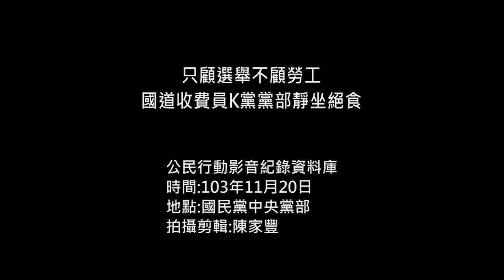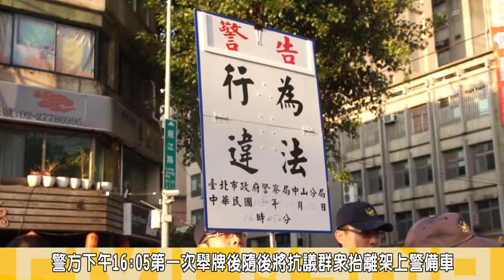2014.11.20不滿執政黨不顧勞工訴求 只拼選舉利益 勞工K黨絕食靜坐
過去十個月，跑遍各大部會爭取權益卻屢屢沒有結果的國道收費員自救會，今(20)下午再度來到國民黨部前，舉行絕食靜坐行動，表達對執政黨只顧選 舉、而讓一生奉獻給國道的勞工面臨生計考驗，因而決定用自己的身體當作抗爭工具，期盼執政黨出面對話與解決。勞工痛批馬政府完全無視勞工因BOT政策、非典聘雇等政策造成的權益受損。絕食前，收費員集體焚香祈求上天保佑勞工能夠爭取到應得的權益。
靜坐行動由國道收費員代表孫秀鑾、何慧鈴與全國關廠工人連線陳素香、姚光祖代表共同焚香祈求，並發表絕食宣言，宣示將靜坐等待政府對勞工訴求做出回應。

國道收費員自救會孫秀鑾表示，遠通提出的職缺約6百個，但沒做好配套措施，有的是派遣性質的工作，不是勞工所願意的職缺，勞工要的是長久的保障，而 非短期派遣此類沒有保障的工作職務，今天選擇國民黨部靜坐的主因，是希望執政黨出面解決勞工最基礎的問題，希望透過絕食靜坐的方式，呼籲馬總統能夠出面為 勞工解決問題，而不是只顧著為黨內候選人站台拉票，只顧選舉，卻將勞工權益至之不理。

她批評，10/25收費員上國道抗議，政府以司法打壓收費員，對勞工祭出104張罰單，單張罰款以6000原開罰，並以公共危險罪傳喚102位自救 會收費 員，總計60萬元的罰鍰，令他們相當不滿，痛批馬政府既不解決問題，卻以此手段打壓生計以受壓迫近12個月的收費員勞工，並呼籲社會大眾能夠理解，並期望 社會支持。
靜坐行動約於下午2點開始，下午四點，警方第一次舉牌警告，隨後警方以優勢警力將50名國道收費員抬離，分四輛警備車載離國民黨部，並將現場清空恢復交通。
隨後，國道收費員自就會成員則轉戰交通部持續靜坐絕食行動，並將夜宿交通部，宣佈若未得到馬英九總統與葉匡時部長出面回應，28日將再回到國道以身體做為抗爭最後一步。
國道收費員抗爭原委，您可以參考這篇；其實他們的抗爭有更長的歷程，您則可以參考這邊。